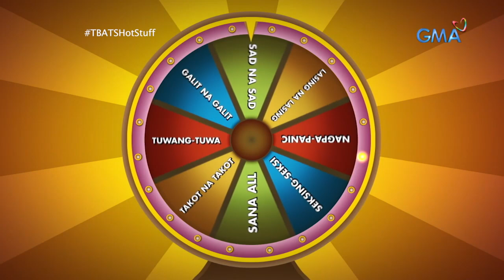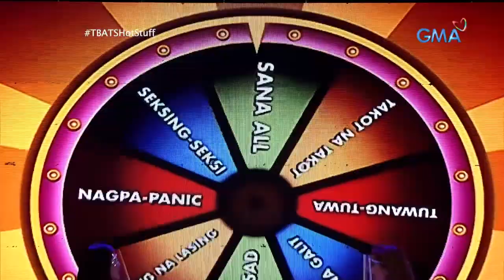TBATS: Myrtle Sarrosa at Elle VIllanueva, hindi umurong sa aktingan! | YouLOL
Talaga namang hindi nagpatalo ang sexy stars na sina Myrtle Sarrosa at Elle Villanueva pagdating sa aktingan. Ang mga emosyon na kanilang ipinakita, panoorin sa video!